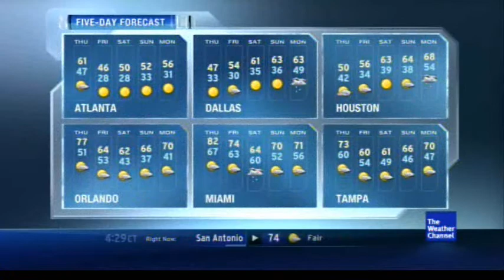New Divide - Linkin Park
Part 1 of The Weather Channel's official January/February 2012 primetime local forecast music playlist. (also plays on morning and daytime)